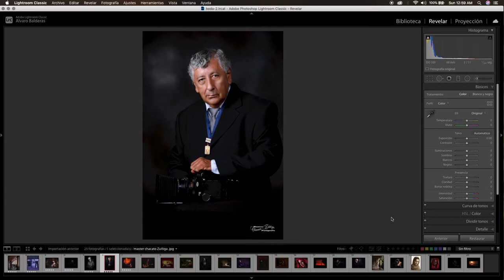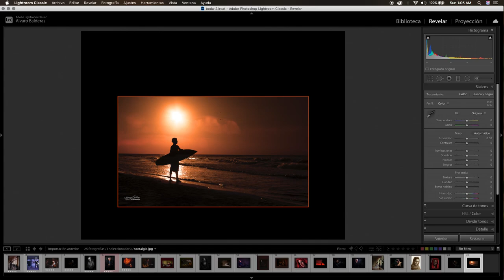Maestros Del Retrato en Mexico Israel Chacato Zuñiga.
Comparto con ustedes el trabajo de uno de los Mejores Retratistas en Mexico, el Maestro de SMFP Chacato Zuñiga. Reconocido en todo el Pais por su gran talento para crear bellas obras que inspiraron a muchas generaciones de Fotografos en el Sur de Mexico.